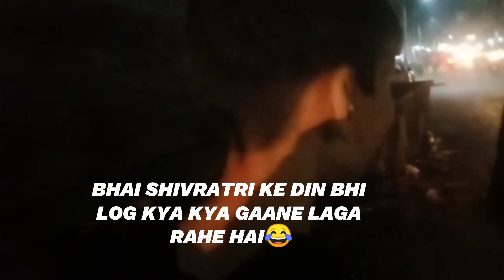DAY 41/50 SHIVRATRI VLOG || T.S VLOGS